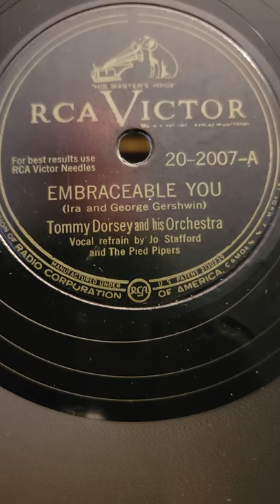Embraceable You - (Jo Stafford Pied Pipers) Tommy Dorsey & his Orch RCA Victor Records #20-2007 1936